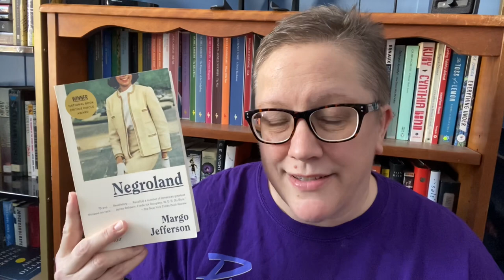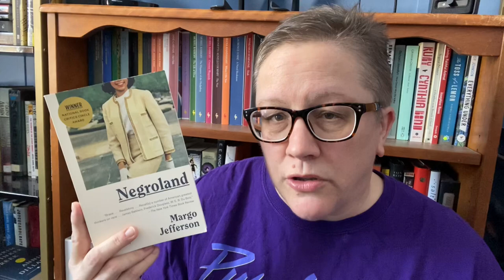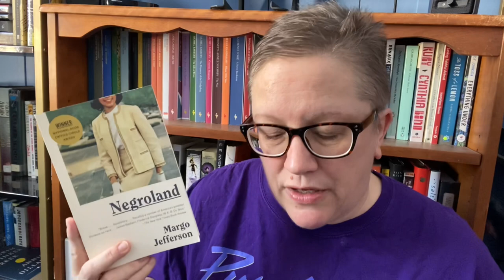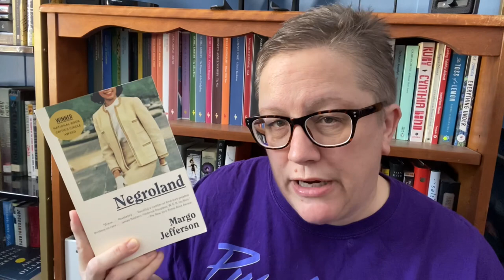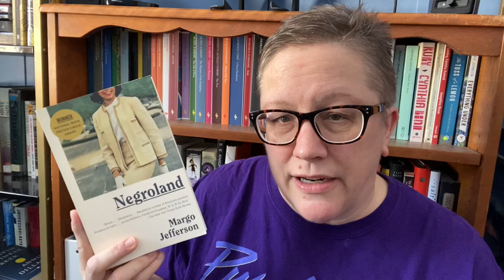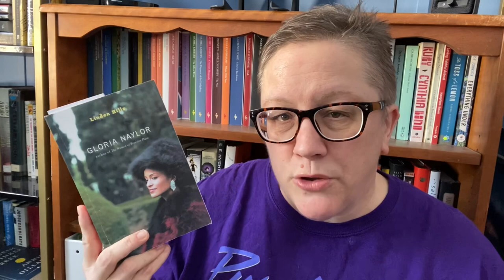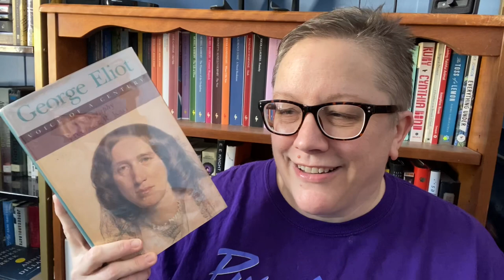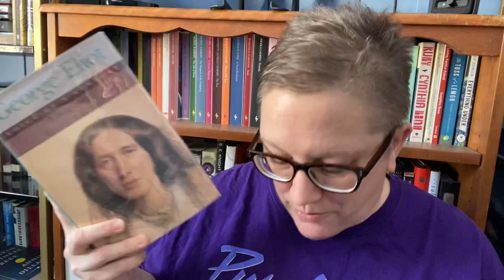My Bookish Week 022021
I finished 2 books last week. One was for the Booktube Prize -- didn’t show that one.